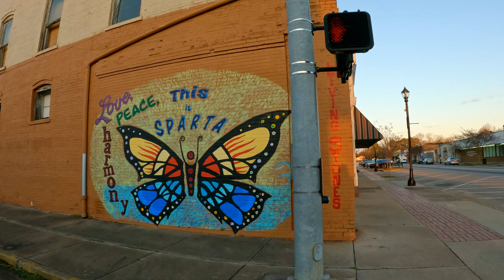Walking The City Square Of Sparta, Georgia | 4K - USA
Virtual walking tour of Sparta, Georgia.

In this video, I walk throughout Georgia's city square of Sparta, GA and hit nearly every corner. Some use this video for inspiration to visit this beautiful city square, others for ASMR purposes. Like most things in life, it's better in person!

Equipment We Use:

Sparta is a city in and the county seat of Hancock County, Georgia, United States.[4] It is part of the Milledgeville Micropolitan Statistical Area. The city's population was 1,400 at the 2010 census.